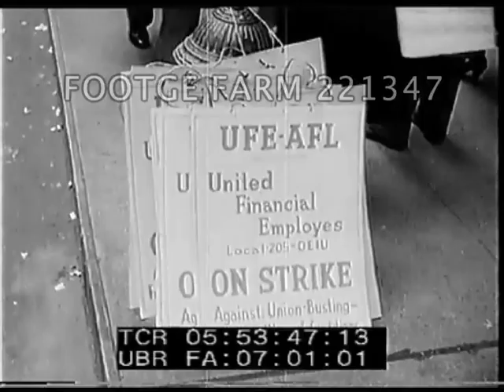Wall Street Pickets | 221347-09 | Footage Farm Ltd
News In Brief (Wall Street Pickets)
Tilt down skyscrapers to wall street & pickets marching on sidewalk “against the two stock exchanges”.  CU Wall St. Nassau St. signs.  View of New York Stock Exchange & strikers along Nassau St.  CU sign:  UFE-AFL United Financial Employees Local 205 On Strike.
05:53:49  Pickets lying down in doorway w/ police standing around.  Arrested loaded into police vans including women.  Men moving into building.  PIckets yelling w/ paper megaphones.
Labor Demonstration; Unions; Demonstrators; Post-War Economics; ca Apr48;